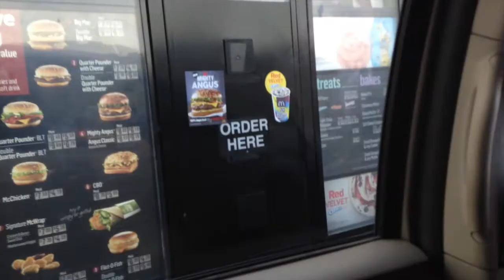Jacob's Vlog #1:FAILING AT GOLF!?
Join Jacob for the first ever MerMan Vlog! Jacob and his two friends go golfing and they suck. Majorly.

We do not own the wii sports sound effect. Or the hip hop songs JT was playing.

Happy Marty McFly Day